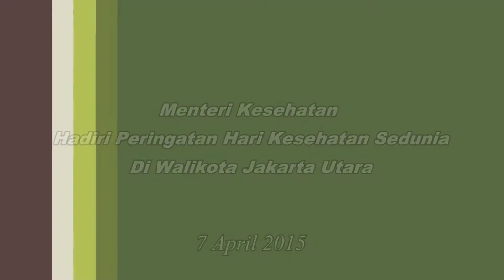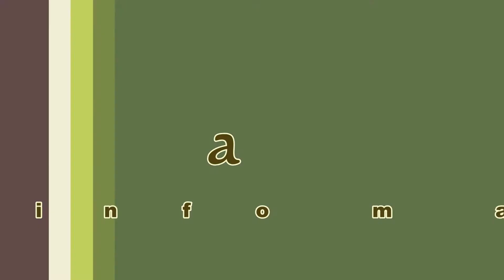Menteri Kesehatan Hadiri Peringatan Hari Kesehatan Sedunia Di Jakarta Utara (7/1)